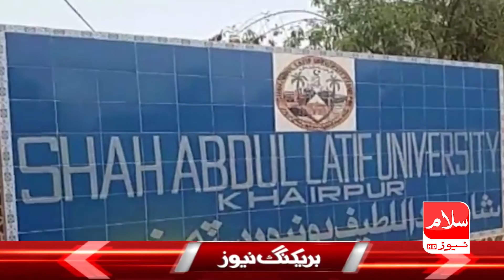World's Top Ten News | TOP 10 NEWS | Jan 3, 2021 | Salam News HD